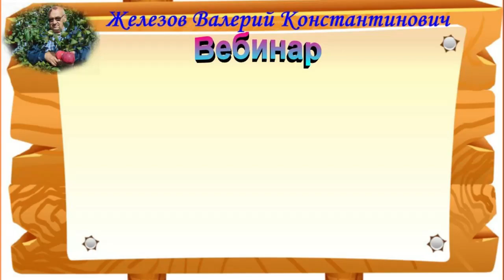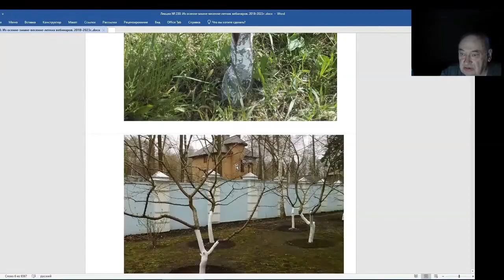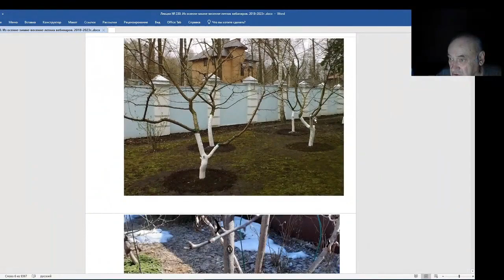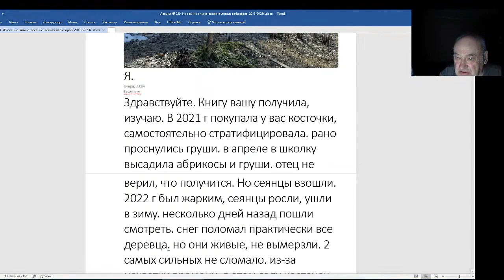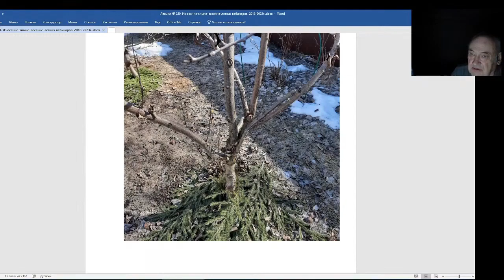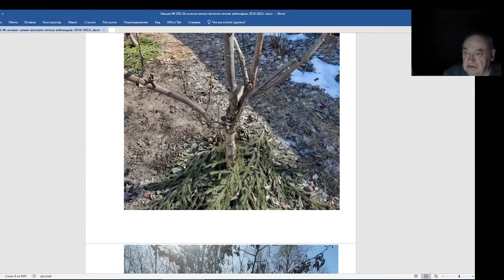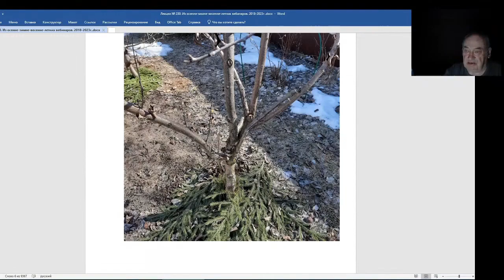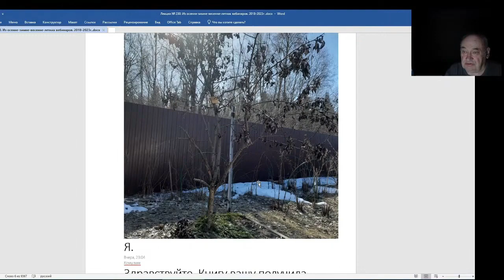Железов Валерий. Вебинар 230. ч. 3. Мои комментарии к некоторым фотографиям.